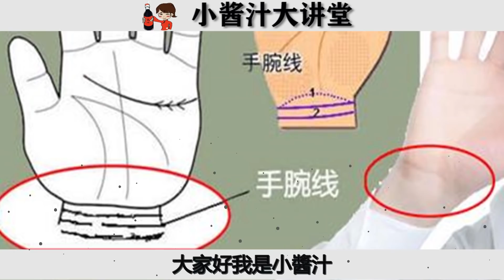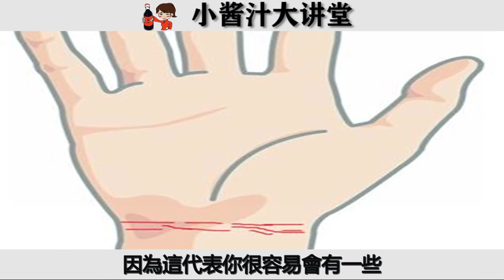手腕線的驚天秘密，只有一條代表財富，99%的人都不知道。你有这条线嗎？